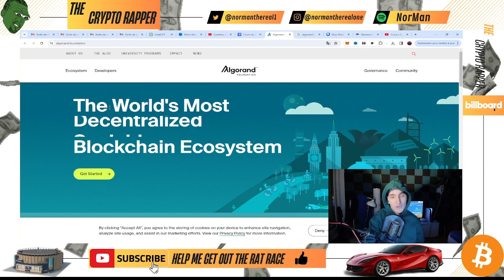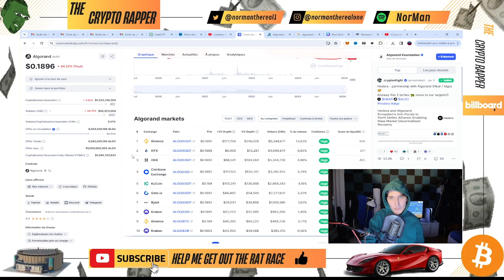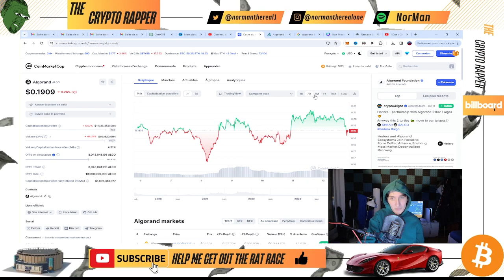IS ALGORAND (ALGO) A GOOD INVESTMENT? REVIEW AND PRICE PREDICTION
In this video we talk about algorand, the algo coin, algo token or algorand crypto. We give a quick review to give a hypothetical algorand price prediction
Crypto, cryptocurrency and crypto companies are a volatile market.